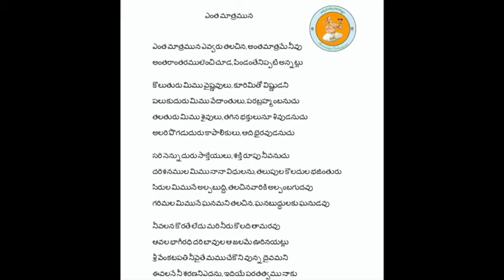Annamayya Padayagnam- Entha maatramuna by Kum Anjali Bandi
Ragam: Raagamaalika
Talam: Misra chapu
Tunesmith : Sri K Venkatraman